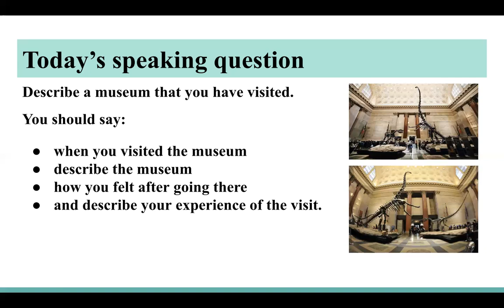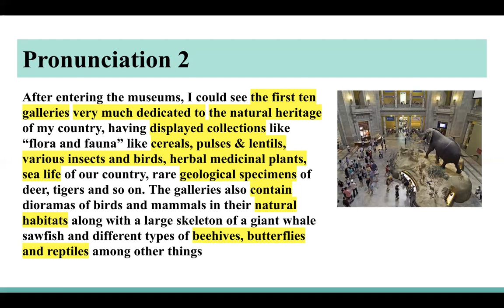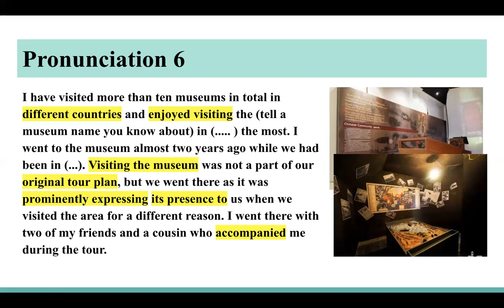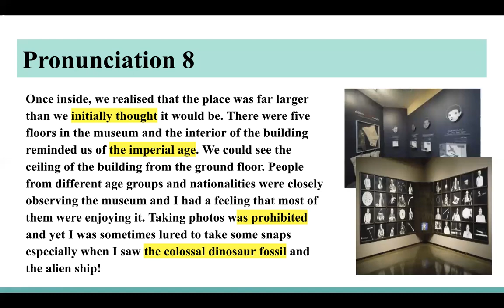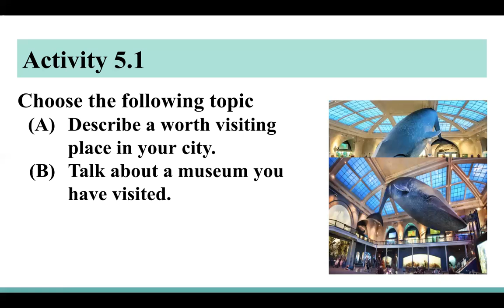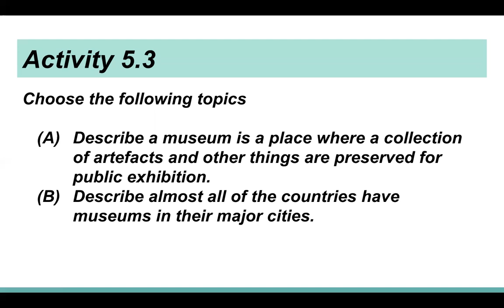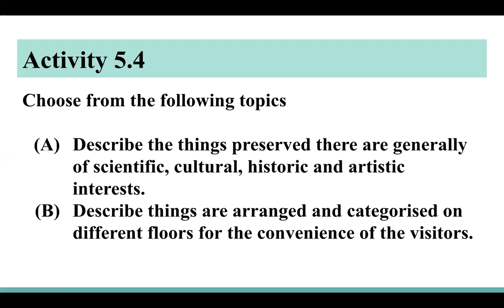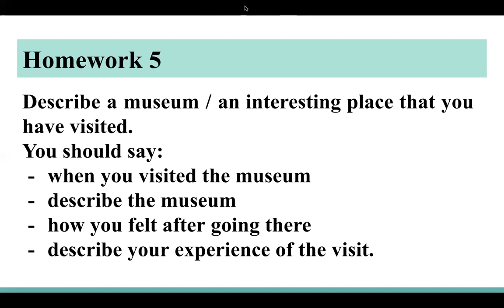IELTS INTENSIVE SPEAKING CLASS 15 | 02102021